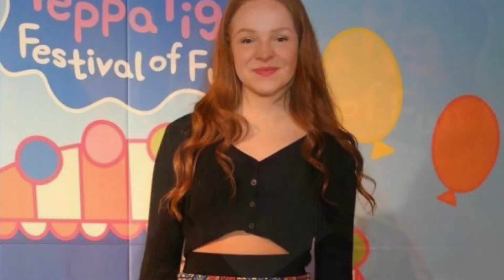The voice of pepper pig quits after 13 years!!